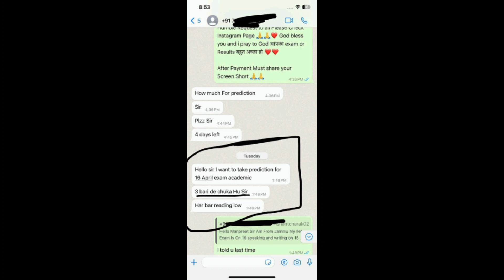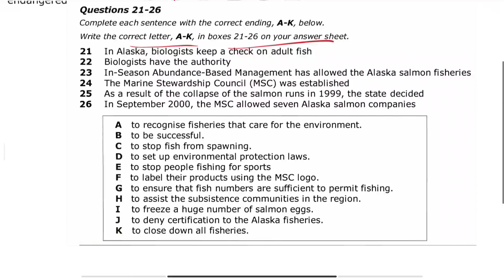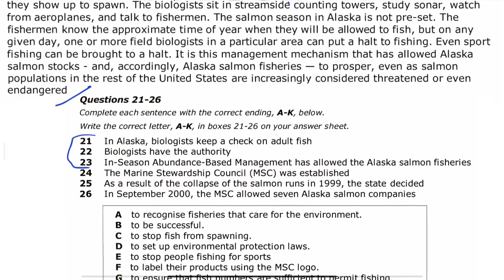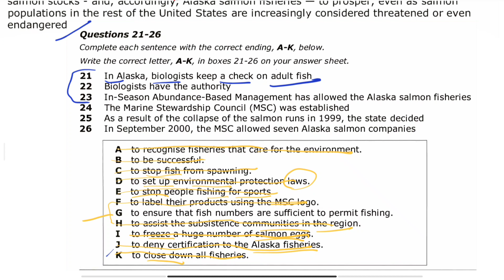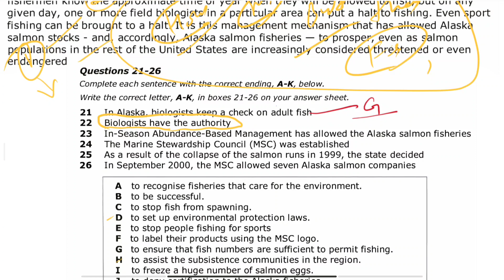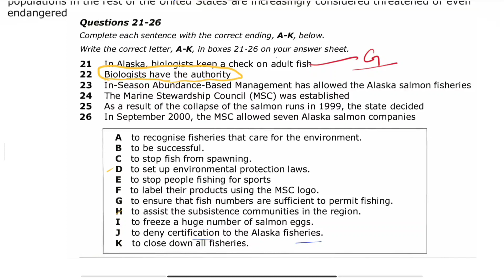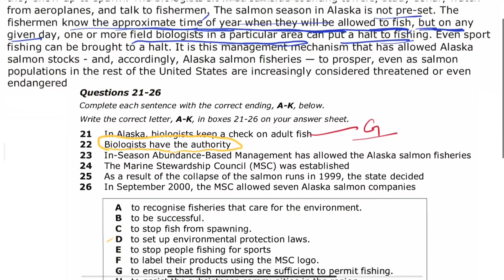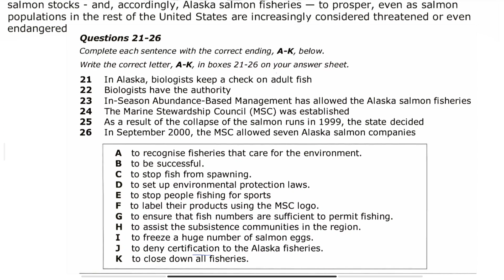Reading will be easy | 6 april ielts exam prediction, 13 april 2024 ielts exam prediction, April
Reading will be easy | 6 april ielts exam prediction, 13 april 2024 ielts exam prediction, April IELTS exam

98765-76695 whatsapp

6 april ielts,
6 april ielts exam prediction,
6 april ielts exam prediction 2023,
6 april ielts listening,
6 april ielts answers,
6 april ielts exam prediction
6 april ielts exam prediction,
6 april its exam prediction 2024,
6 april ielts exam prediction,
6 april ielts exam prediction 2024,
6 april ielts exam prediction,
6 april 2024 ielts prediction,

march ielts exam dates 2024 in bangladesh,
book review time february edition ielts reading answers,
ielts exam dates in march 2024,
uk may intake 2024 without ielts,
ielts listening march 2024,
ielts listening test march 2024,
which date is best for ielts exam in march 2024,
march 2024 ielts prediction,

13 April ielts exam prediction by asad yaqub,
13 April ielts exam prediction by ielts with suraj,
13 April ielts exam prediction by japneet sharma,
13 April ielts exam Reading passages,
final Prediction of 13 April ielts exam,
13 April ielts exam Listenin g predicton,
13 April IELTS exam reading predicton,
13 April ielts exam writing Prediction,

6 april ielts exam prediction by asad yaqub,
13 april h ielts exam prediction by ielts with suraj,
18 april ielts exam prediction by japneet sharma,
27 april ielts exam Reading passages,
final Prediction of 6 april ielts exam,
6 april ielts exam Listenin g predicton,
13 april IELTS exam reading predicton,
18 april ielts exam writing Prediction,